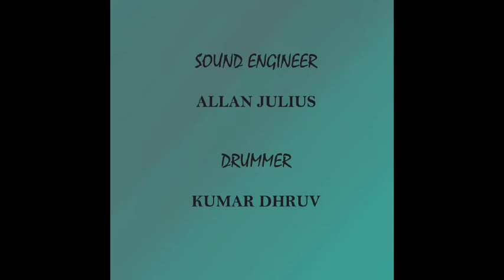Pett Pooja jingle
The glam girls of Pett Pooja selling... Fun jingle as part of their assignment...